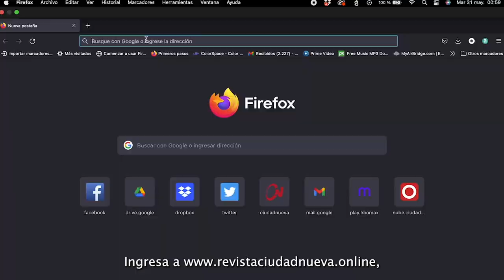Año 1 - No° 4 Julio 2022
📖Salió el número de Julio 2022 de  CIUDAD NUEVA hecha por y para 🇺🇾 Uruguay 🇵🇾 Paraguay 🇨🇱 Chile 🇦🇷 Argentina.

Empieza a disfrutarla en tu computadora 💻 y dispositivos móviles 📱
También podrás colaborar para sostener el proyecto y la misión de Ciudad Nueva

CIUDAD NUEVA Una revista sin fronteras